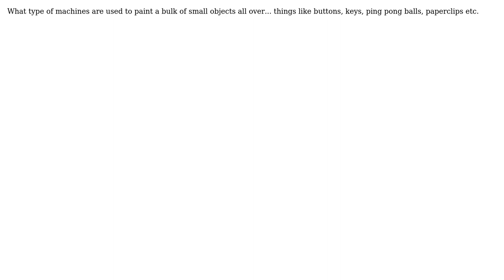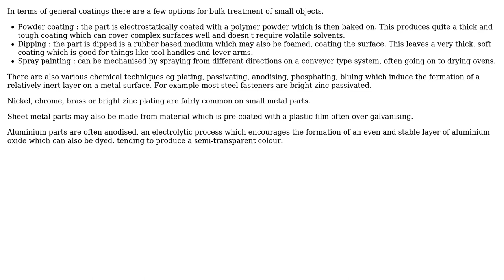Machine that can paint a bulk of small objects all over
With thanks & praise to God, and with thanks to the many people who have made this project possible! | Content (except music & images) licensed under CC BY-SA | Music | Images & others | With thanks to user Chris Johns user Ameet Sharma and the Stack Exchange Network Trademarks are property of their respective owners. You are responsible for your own actions.